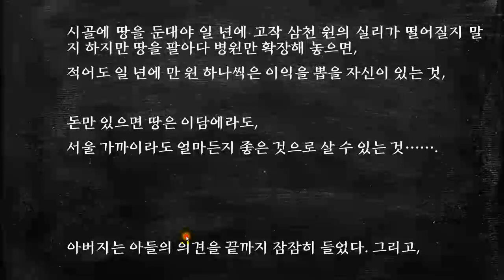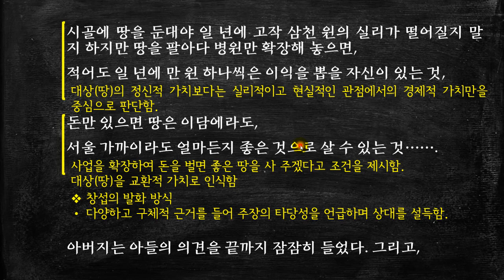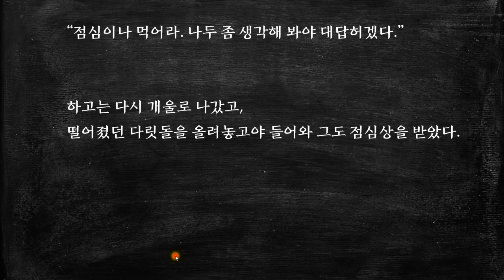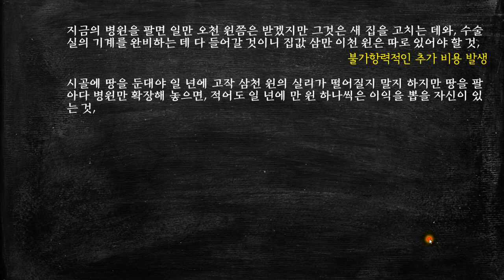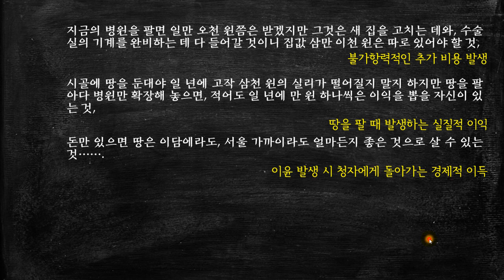이태준, 돌다리-04 [위기] 창섭이 병원의 확장을 위하여 땅을 팔자고 아버지에게 건의하는 장면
이 작품은 농토를 파는 문제를 두고 벌어지는 아버지와 아들의 갈등을 통해 물질적인 가치만을 중시하는 세태를 비판한 소설이다. [더보기를 누르세요]

땅을 오로지 금전적인 가치로만 생각하는 아들과 달리, 아버지는 땅을 가족과 선조들의 인연이 살아 숨 쉬는 곳이자 만물의 근원이라고 여긴다.
이러한 아버지의 태도를 통해 자본주의의 물질 중심적인 가치관을 비판하고 전통적인 가치관의 중요성을 역설하고 있다.

이 영상은 창섭이 돌다리를 고치고 돌아온 아버지에게 땅을 팔아 병원 확장 비용으로 사용하자고 설득하는 장면입니다.

* 타임 라인 *
00:00   시작
00:16   해제
01:11   병원 확장을 위해 땅을 팔자고 아버지를 설득하는 창섭
10:03   창섭의 말하기 방식